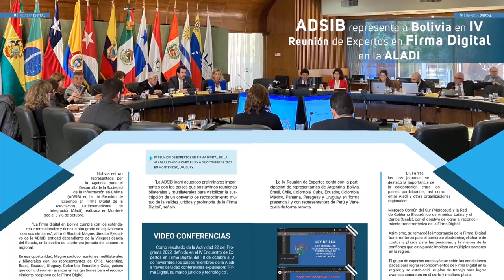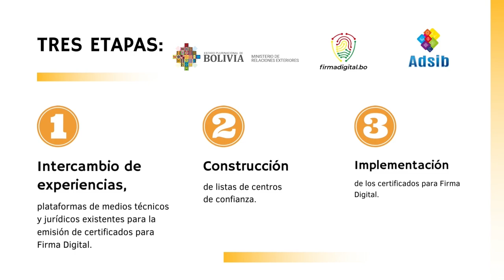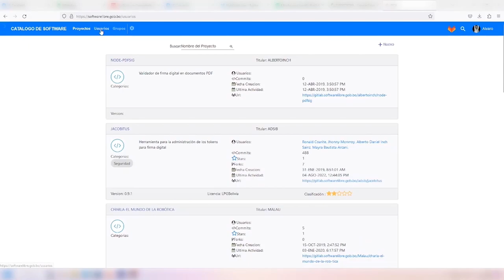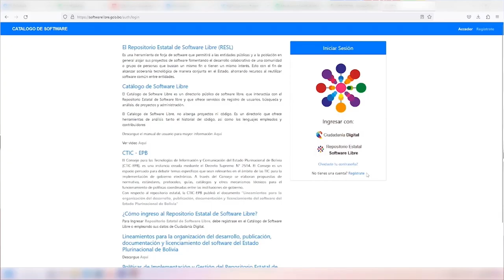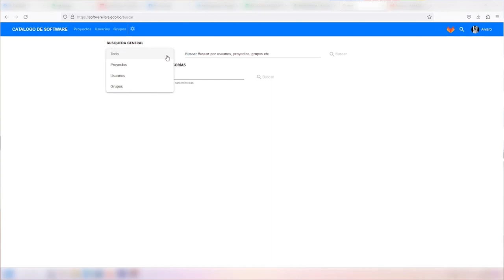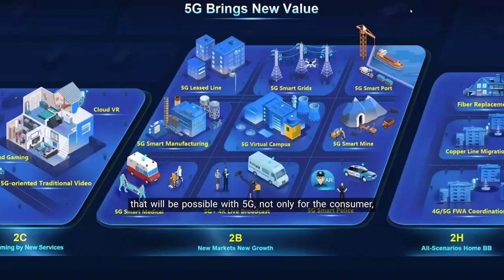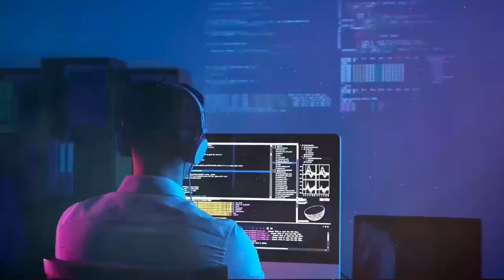PACHA-TICS JULIO 2023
En esta oportunidad, recordamos la reflexión del vicepresidente del Estado Plurinacional de Bolivia, Jilata David Choquehuanca llevada a cabo en el marco del Día Internacional de la Madre Tierra. En el espacio HablemosDeTecnología, entrevistamos al Viceministro de Comercio Exterior e Integración, Benjamín Blanco. En Cultura Tecnológica, te presentamos un resumen de las Conferencias Magistrales organizadas en coordinación con la ADSIB, EGPP y Huawei Bolivia y en el sector de NuestrosServicios, te explicaremos qué es el Repositorio Estatal de Software Libre, sus beneficios y ventajas.